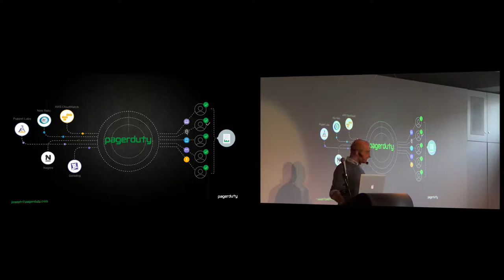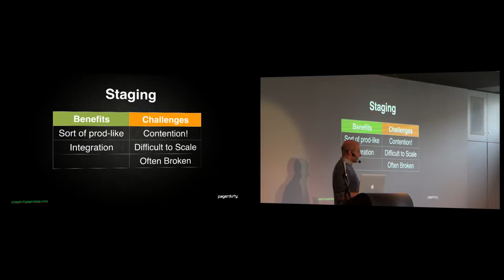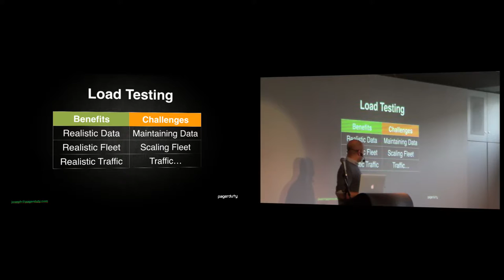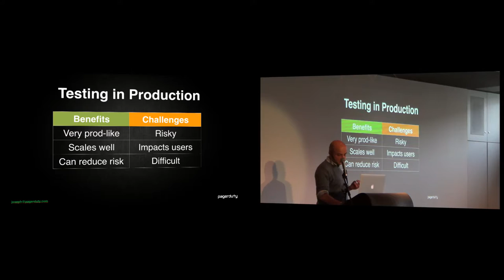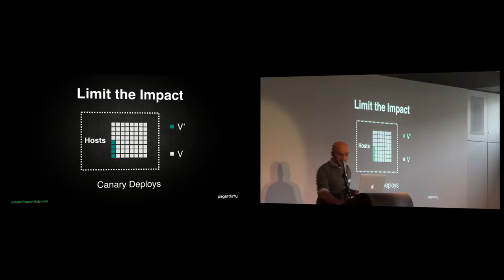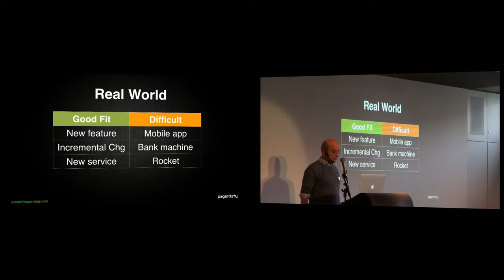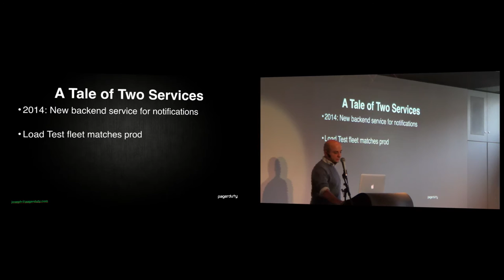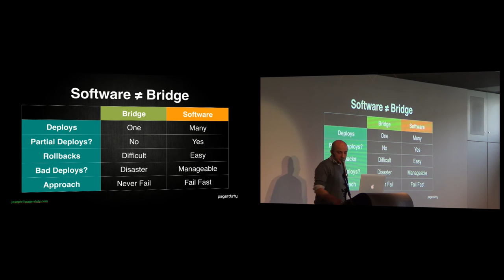"We'll do it Live!" - Why you should test your software in production - Joseph Pierri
The most valuable type of software testing happens with production workloads, within a production setting. Thus, developers should limit the amount of time that they spend on pre-production testing, and optimize for shipping software to production as soon as possible.